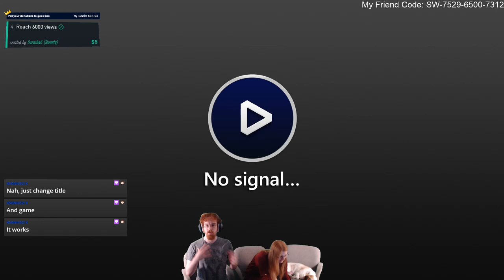OOT: Heating Up in the Fire Temple